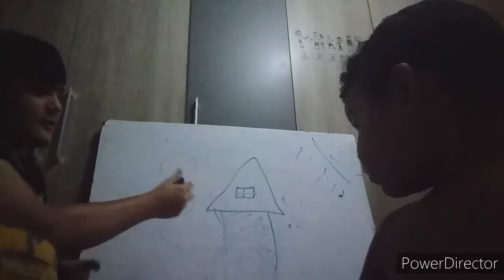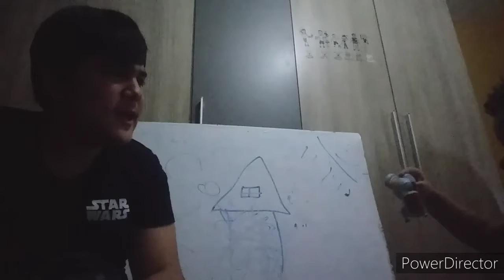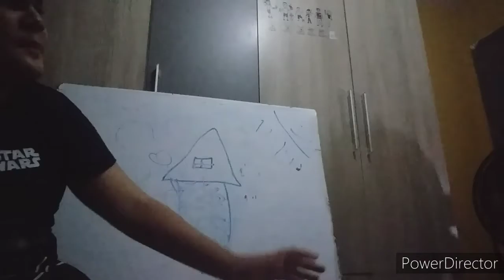Brincamos de vários jogos Divertidos!!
Olá!
Eu Sou:"Matheus Viana".
E esse é um vídeo, onde eu faço vários jogos!!
Meu Instagram é:
(matheusvasconcelos1550).
Meu Facebook é:
(Matheus Viana).
Meu Tik Tok é:
(matheusviana049).
Porque temos VÍDEO TODO DIA; às 18:00